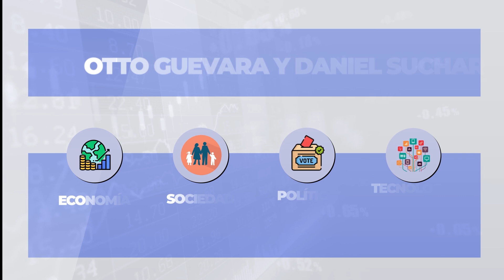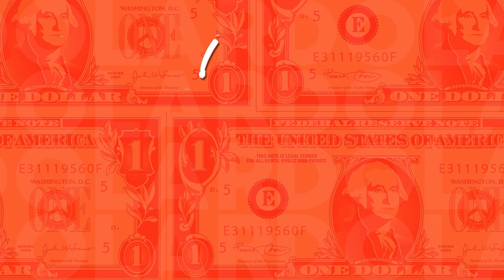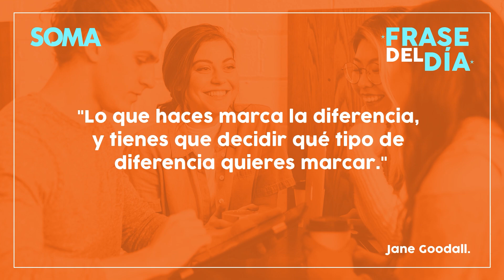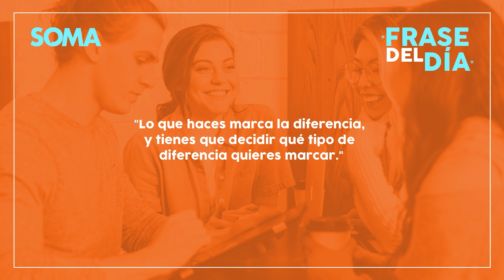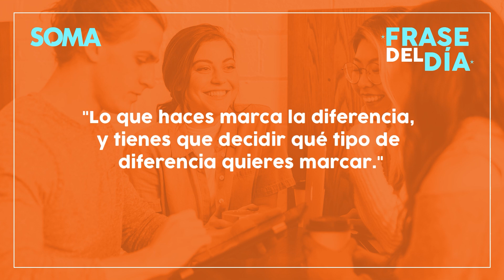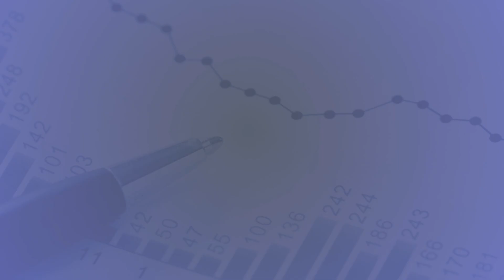Lo Bueno, lo Malo y lo Feo del 2023 | A DOBLE NUDO Ep. 85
A Doble Nudo
Tema: Lo Bueno, lo Malo y lo Feo del 2023.

Otto Guevara Guth y Daniel Suchar Zomer